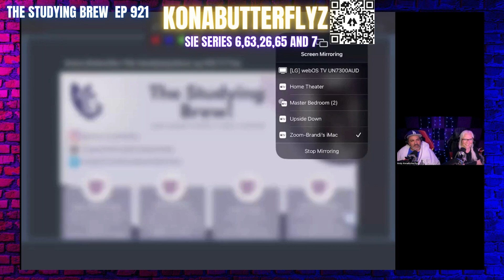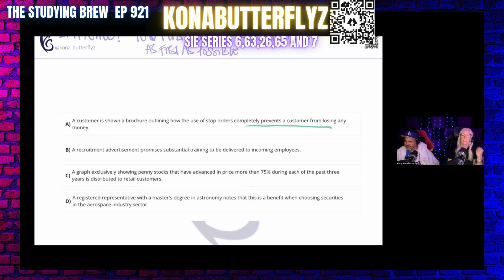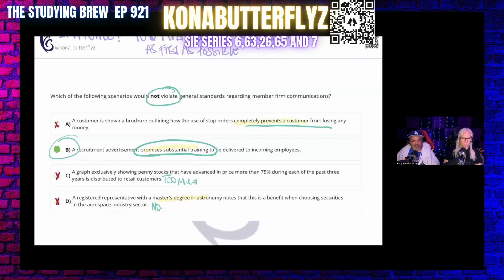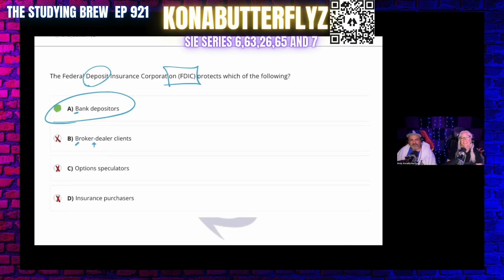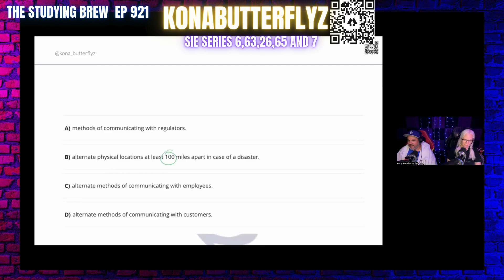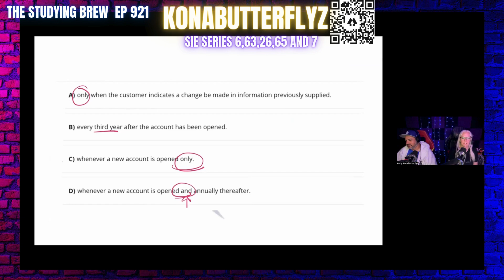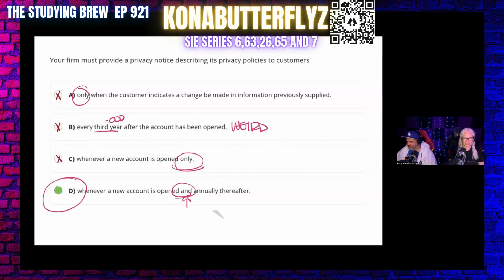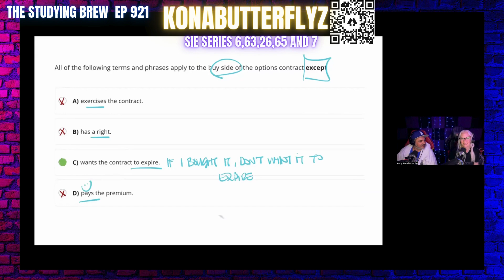The Studying Brew 921 (techniques)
This was the Studying Brew 921 for a Test Taking Techniques Tuesday on 6/11/24! It is the night we get those right answers without knowing the answer!! Don't take your exam without a tactic to get a pass.

Andy KonaButterflyz